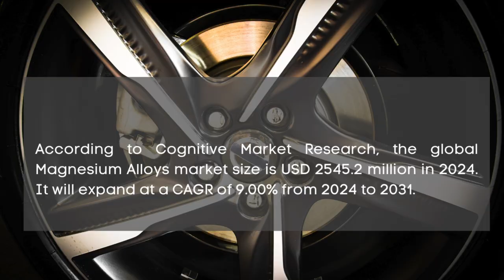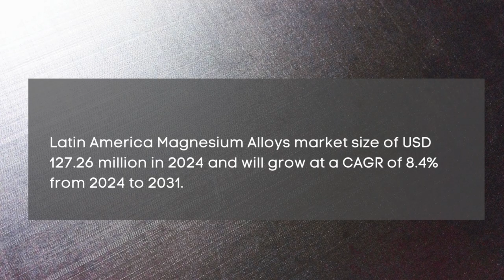Magnesium Alloys Market Report 2024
Magnesium Alloys Market Report 2024 | Forecast, Market Size & Growth

Report Insights: According to Cognitive Market Research, the global Magnesium Alloys market size is USD 2545.2 million in 2024. It will expand at a compound annual growth rate (CAGR) of 9.00% from 2024 to 2031.

Asia Pacific held a market share of around 23% of the global revenue with a market size of USD 585.40million in 2024 and will grow at a compound annual growth rate (CAGR) of 11.0% from 2024 to 2031.
The Cast Alloys held the highest Magnesium Alloys market revenue share in 2024.